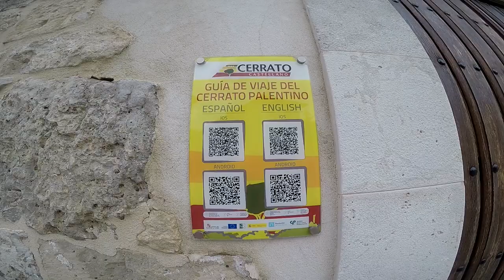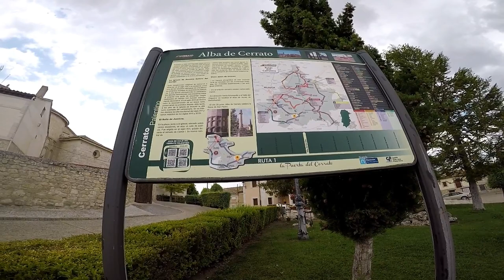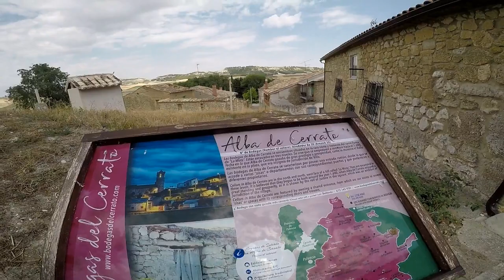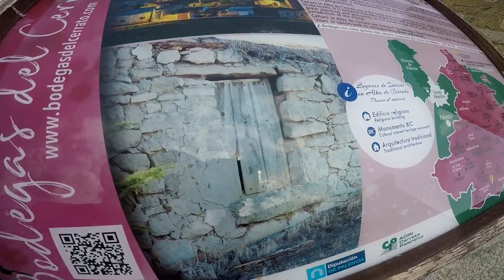Explorando Por Alba De Cerrato En La Provincia De Palencia.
Explorando Por Tierras Del Cerrato Palentino.
Alba De Cerrato - Palencia.